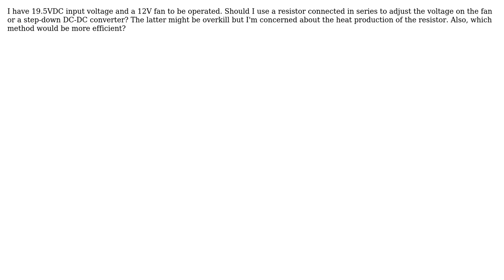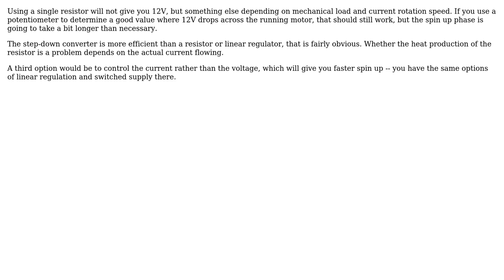Electronics: Resistor or DC-DC converter? (3 Solutions!!)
Electronics: Resistor or DC-DC converter?

With thanks & praise to God, and with thanks to the many people who have made this project possible! | Content (except music & images) licensed under CC BY-SA | Music | Images & others | With thanks to user Simon Richter user Neil_UK user Nandor user Mark Ch and the Stack Exchange Network Trademarks are property of their respective owners. You are responsible for your own actions.